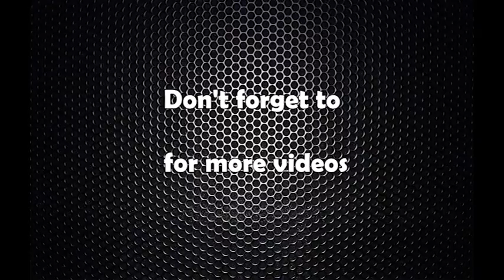लेखक युग पाठकको ‘डिस्क्लोजर’